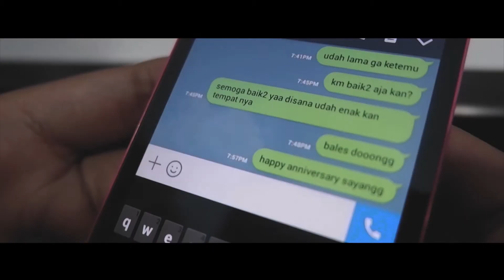JANGAN SAMPAI ''MENYESAL SEPERTI INI''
Actor
Dony.Anisa dwipn
Cinematographer
Ichsan Nurfalah
Vallis nerio
Director
Ichsan Nurfalah.Valis neuro
Editor
Valis Neuro
Producer
Ichsan Nurfalah.Valis Neuro
Category
Film & Animation